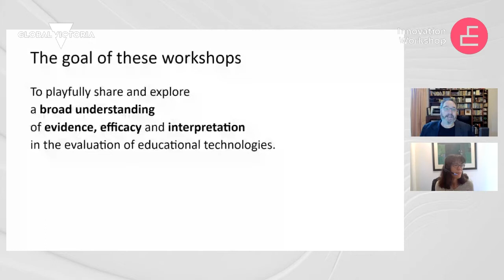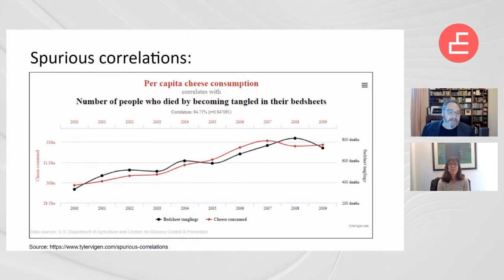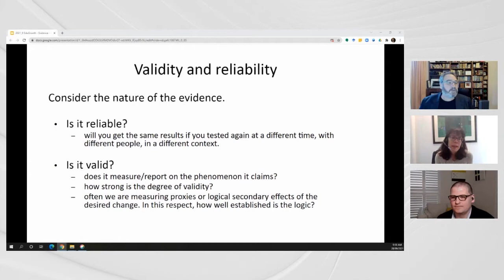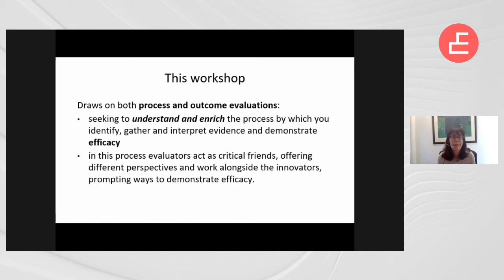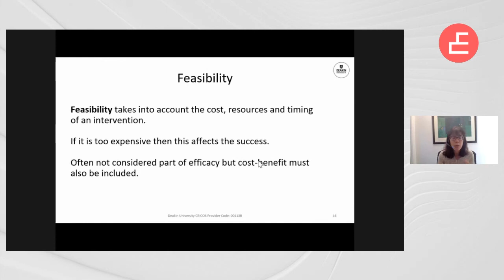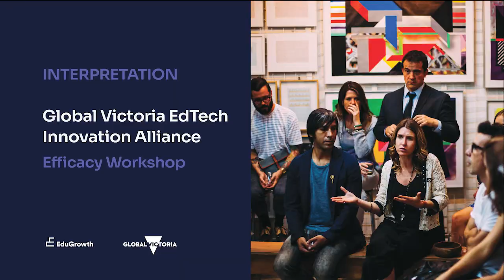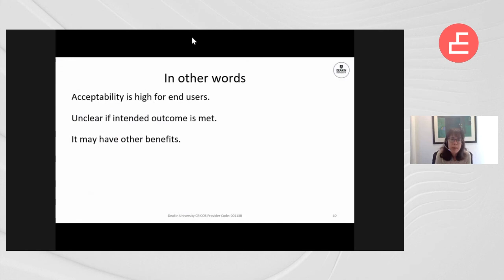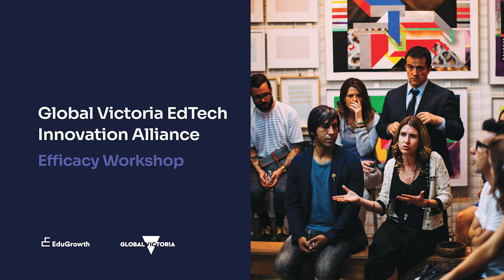Global Victoria EdTech Innovation Alliance - Innovation Workshop Video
The Global Victoria EdTech Innovation Alliance is a research program for Victorian EdTech. This is an exciting project for the sector and will see the activation of testbeds; run efficacy trials of Victorian EdTech products, in Australian and international education settings, in a structured formal framework; and share the findings with the broader community.

The program will be delivered by EduGrowth with the generous support of Global Victoria, who share our vision and see the potential of Australian EdTech to impact learners globally.

In this workshop, Professor Margaret Bearman from Deakin University and Professor Michael Henderson from Monash University guide participants on a discussion about EdTech efficacy, evidence, and how to interpret data.

EdTech companies, teachers, academics, TAFE educators and researchers were invited to attend and contribute their expertise.